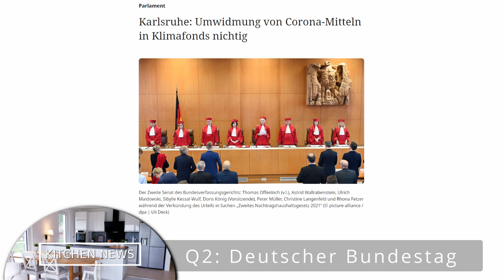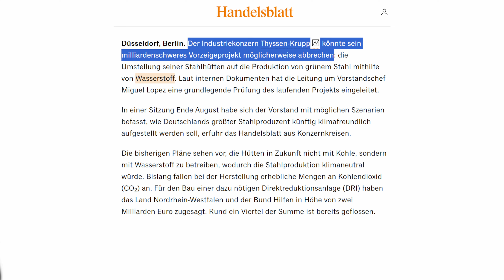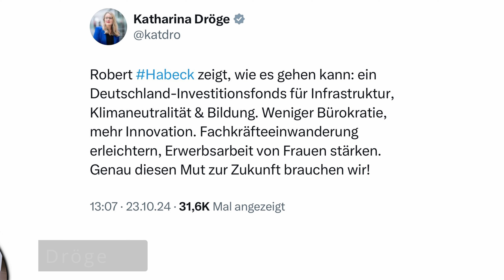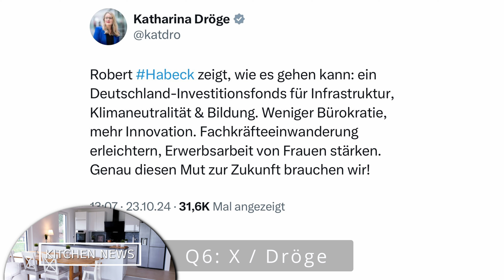Grüne Wahlkampfhilfe? Deutschlandfonds & die Rolle von Robert Habeck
Mit dem Deutschlandfonds hilft man nicht etwa Deutschland, man hilft einzig und alleine Wirtschaftsminister Robert Habeck von den Grünen im Wahlkampf zur nächsten Bundestagswahl 2025.
Denn der Mann will ja bekanntlich Kanzler werden.
Wenn ihr meine Arbeit unterstützen möchtet, stehen euch dafür folgende Möglichkeiten zur Verfügung. Dies erleichtert mir die Arbeit auf YouTube und auf anderen Kanälen: